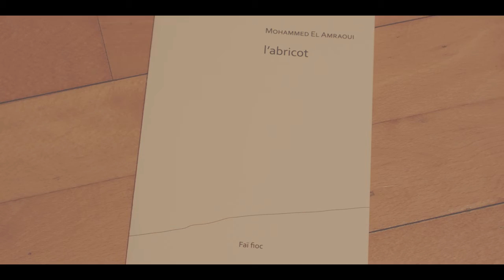Un éditeur / Un livre - Poésie jeunesse 2021 - l'abricot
Marché de la poésie jeunesse 2021
8e édition